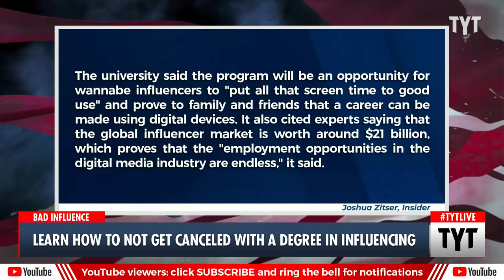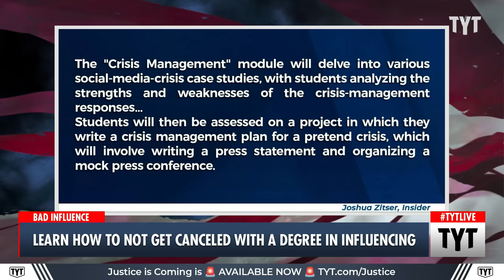GO VIRAL: A Degree In Being A Social Media Influencer Is Now A Real Thing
The Bachelor of Arts in Content Creation and Social Media, at Southeast Technical University in Carlow, Ireland is recognizing a massive industry that young people can capitalize on. Cenk Uygur and Ana Kasparian discuss on The Young Turks.

"A university in Ireland is to offer the country’s first degree in social-media influencing.

The Bachelor of Arts in Content Creation and Social Media, at Southeast Technical University in Carlow, will open for applications in November.

It is due to welcome its first cohort of students in September 2024."

230927__TB03_Learn_How_To